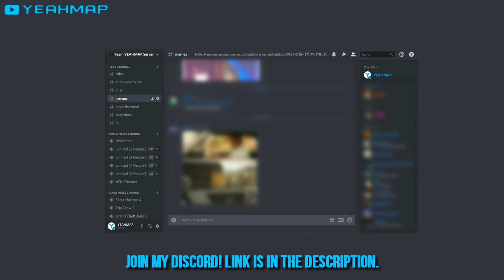Need for Speed HEAT - Fails #19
Need for Speed HEAT Hilarious Fails and Random Glitches, Best of Funny Moments Compilation (NFS Heat Funny Moments Part 18)

🎬 SUBMIT A CLIP:   CLOSED [Will open soon again]

👥 SUBMISSIONS:
• Acuarazine
• heitzer1979
• SkyWinGx
• Grabuss PC 2
• Harbir29
• Markster50
• Dominic Zi
• GtrixLP
• benjopolis
• The_blacknight972
• Nettil the Cat

-YEAHMAP